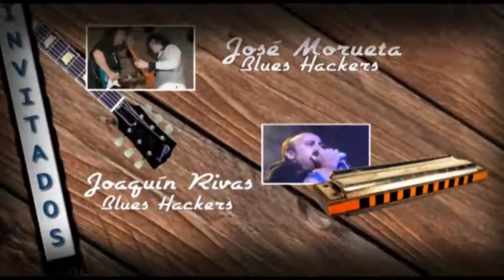Blues en el Castillo. Pol Castillo. VI Festival Internacional de Blues en Lucena, España 2011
INVITADOS:
Vargas Blues Band: Luis Mayol y Peter Kunst
Blues Hackers: Jose Morueta y Joaquin Rivas